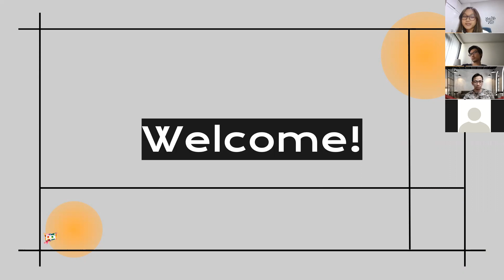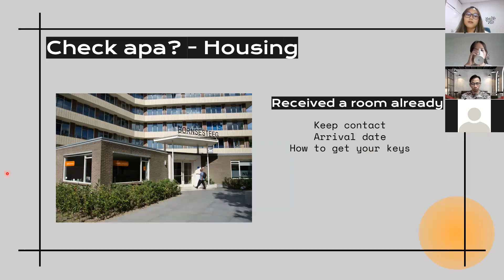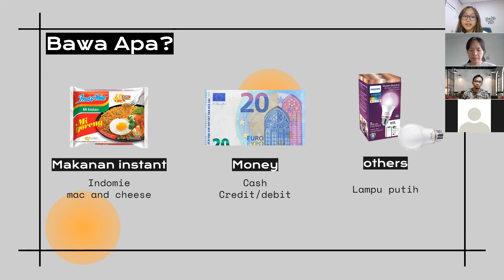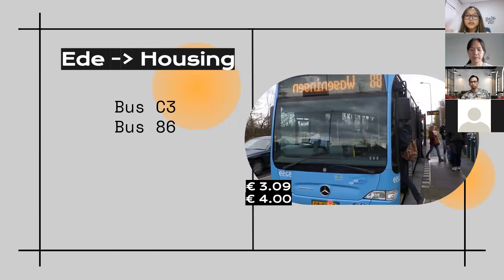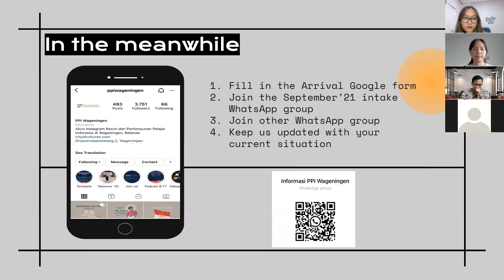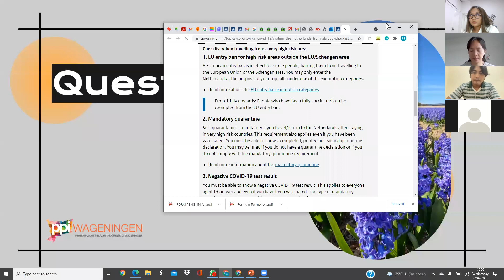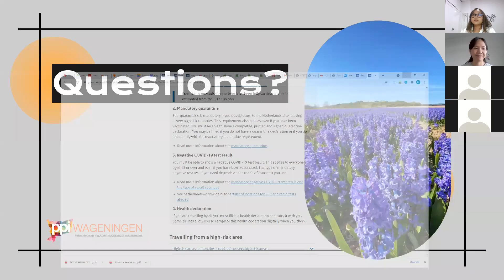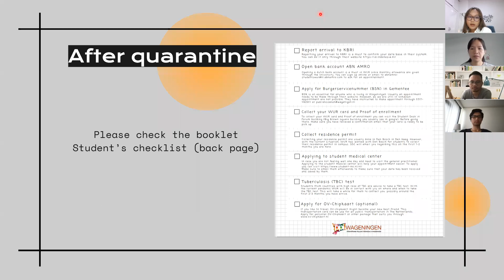Pre-departure Briefing September 2021 Intake + Q&A Session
Rekaman pre-departure briefing untuk calon mahasiswa Wageningen University & Research Intake September 2021.